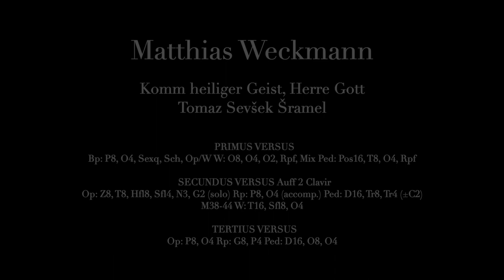THE ARP SCHNITGER ACADEMY 2020 - Participants Concert - Part 5 of 6 - Tomaz Sevšek Šramel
THE ARP SCHNITGER ACADEMY 2020
Participants Concert - Part 5 of 6
Tutored by Hans Davidsson

Saturday August 15, 2020 at 19:00
Örgryte nya kyrka
Göteborg, Sweden

Matthias Weckmann
Komm heiliger Geist, Herre Gott
Tomaz Sevšek Šramel

PRIMUS VERSUSBp: P8, O4, Sexq, Sch, Op/W W: O8, O4, O2, Rpf, Mix Ped: Pos16, T8, O4, Rpf

SECUNDUS VERSUS Auff 2 ClavirOp: Z8, T8, Hfl8, Sfl4, N3, G2 (solo) Rp: P8, O4 (accomp.) Ped: D16, Tr8, Tr4 (±C2)M38-44 W: T16, Sfl8, O4

TERTIUS VERSUSOp: P8, O4 Rp: G8, P4 Ped: D16, O8, O4

Film, sound recording & mastering
LUMIÈRE LIINASON

A World of Tactile Passion and New Sounds - for All!